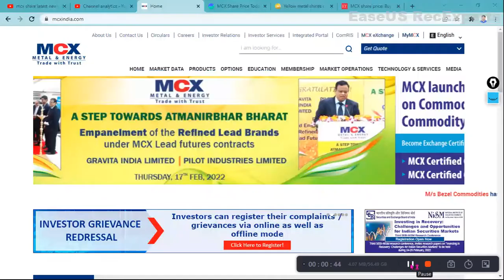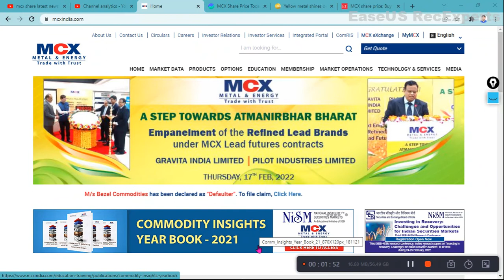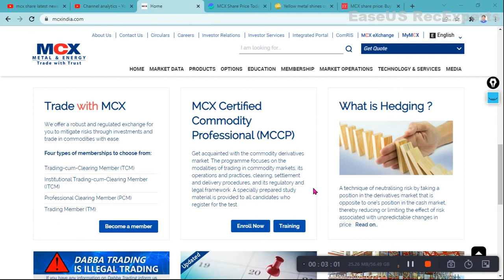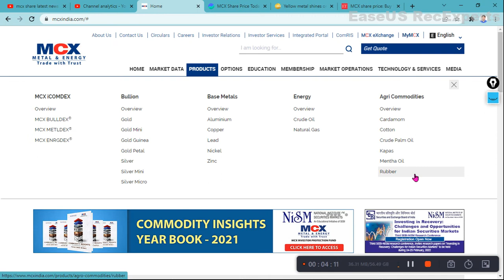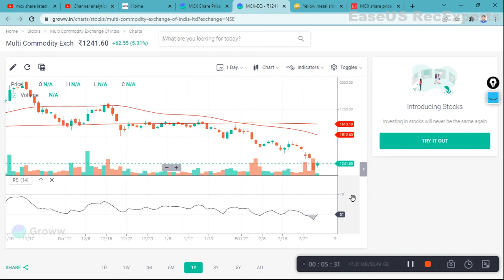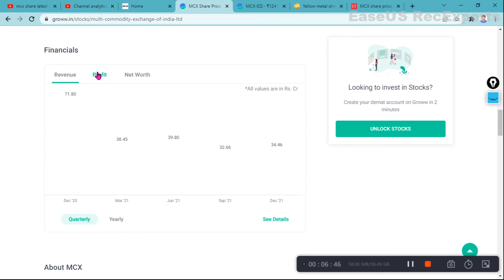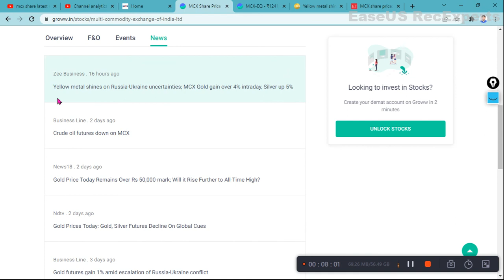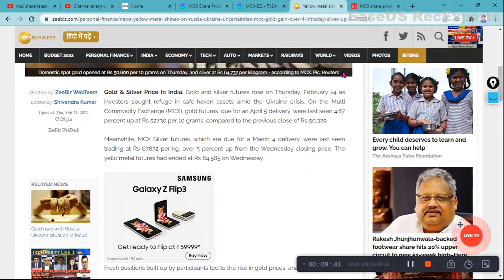MCX SHARE LATEST NEWS | Why MCX SHARE is Falling | MCX Share Price Target | MCX SHARE FULL ANALYSIS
MCX Share News,
MCX News,
MCX Share Price Target,
MCX Share Analysis,
MCX Share Latest News,
MCX Share Price,
MCX Share News Today,
MCX Stock News,
MCX Stock Price Target,
MCX Stock Analysis,
MCX Stock Latest News,
MCX Stock Price,
MCX Stock News Today,
Multi Commodity Exchange Share News
Multi Commodity Exchange Stock News
Multi Commodity Exchange Share Latest News
Multi Commodity Exchange Stock Latest News
MCX SHARE PRICE LATEST NEWS
MCX SHARE PRICE
MCX SHARE PRICE TARGET ANALYSIS
MCX SHARE NEWS
RAKESH JHUNJHUNWALA PORTFOLIO
BEST SMALL-CAP STOCKS TO BUY